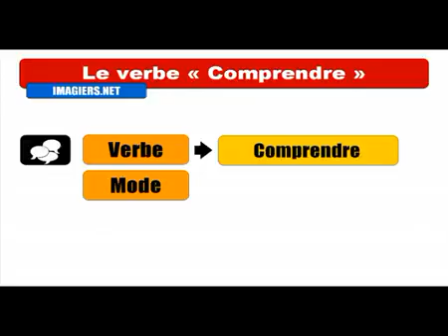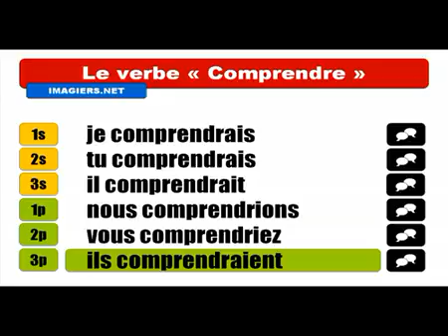Baro luuqada Faransiiska # Conjugaison # Comprendre = Conditionnel Présent